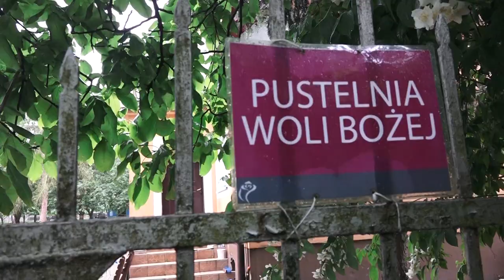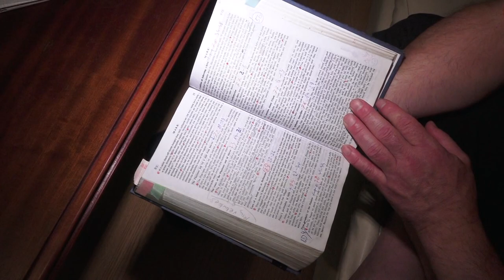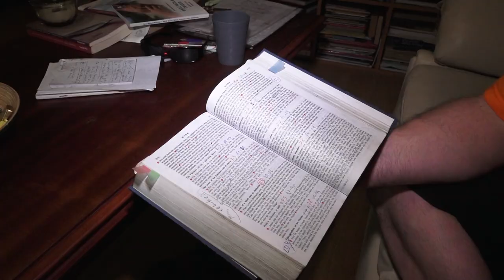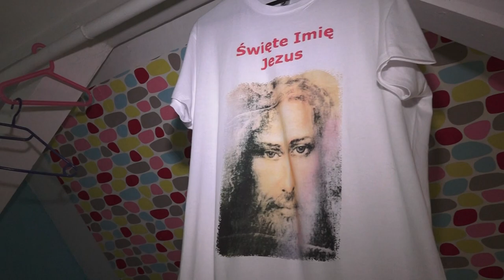Ryszard Krupiński "Pustelnik" - żyje bez pieniędzy, karmi się Ewangelią